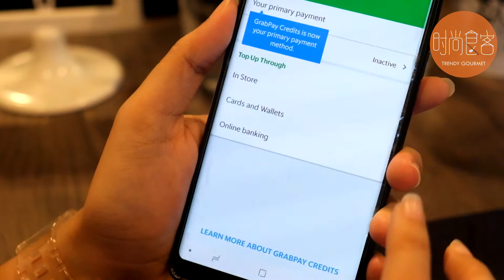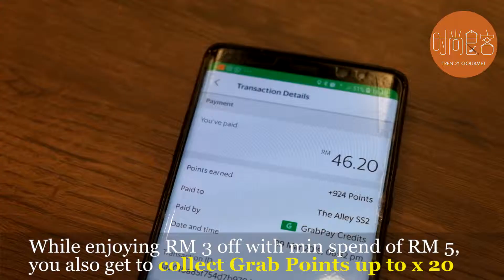Grab Tea 2